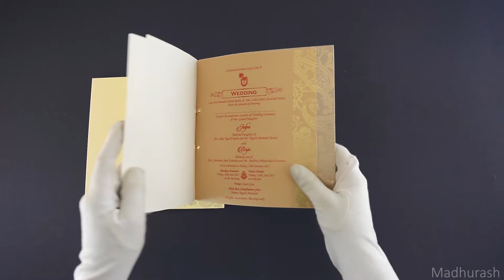Madhurash cards | 16137 | Rajkot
A marvelous invitation cards has excellent foil printed passely design on four step design on inserts which looks tremendous. A Tassel hold this four inserts. It comes with delightful envelope having foil printed passely design. It’s simply awesome!